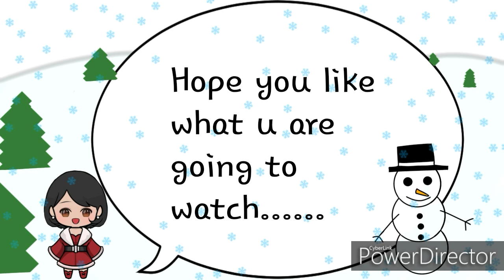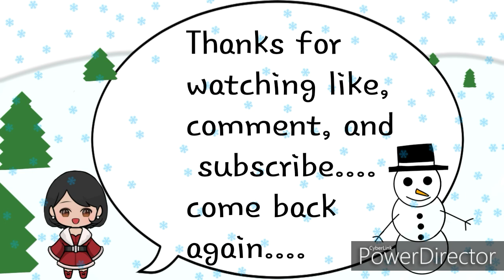Baby Yoda - pastel chalks drawing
I always wanted to draw baby Yoda or paint him. This is my first try on drawing him and I like on how it came out.

Subscrib if you liked the videos I make and don't forget to hit that notification icon so you can be alerted when I post a new video.